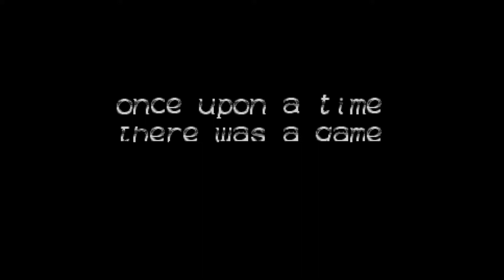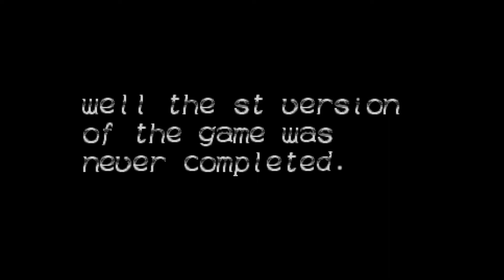Ambermoon Music Disk - PHF / Nokturnal (Atari ST)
This is the Ambermoon Music Disk by PHF (Psycho Hacking Force) & Nokturnal.
Released at Sommarhack 2019.

Coding: Grazey / GGN
Graphics: GoGo / Salot

00:00 Intro
01:27 Capital
03:24 Compact Disk
05:48 Don't Look Bach
07:14 Downtown
10:07 He is Sailing
12:03 Horse is No Disgrace
16:16 La Crypta Strangiato
19:48 La Crypta Strangiato Part 2
22:09 Mellow Camel Funk
23:46 Mellow Camel Funk Part 2
21:21 Nobody's Vault But Me
29:07 Plodding Along
32:39 Riverside Travelling Blues
34:56 Sapphire Fireballs of Pure Love
36:14 Sapphire Fireballs of Pure Love Part 2
37:35 Voice of The Bagpipe
39:32 Whole Lotta Dove
41:28 XX